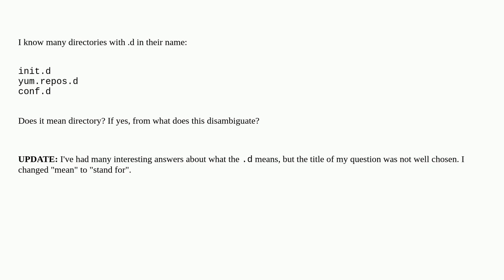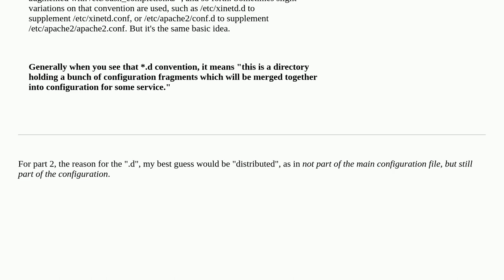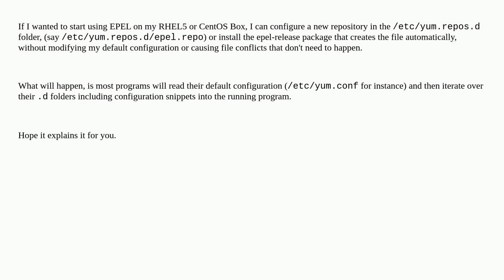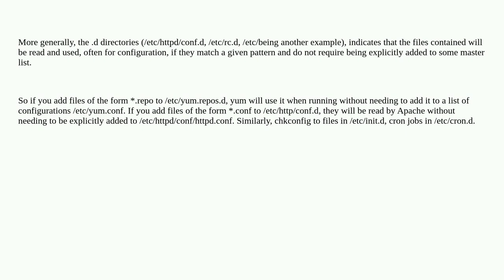Unix: What does the .d stand for in directory names?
What does the .d stand for in directory names?

A special thanks goes out to the awesome community

  fhs directory